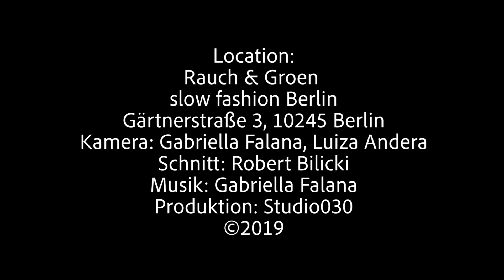2019 Rauch&Groen slow fashion Berlin- Fair Female Fashion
Internationaler Frauentag FAIR FEMALE FASHION 2019 in Rauch & Greon slow fashion Berlin
Gärtnerstraße 3, 10245 Berlin

mit Hair & Make Up Artistin Cindy Kaczmarczyk
Stylistin: Anita Krizanovic

Kamera: Gabriella Falana & Luiza Andera
Schnitt: Robert Bilicki
Produktion: Studio030.Berlin